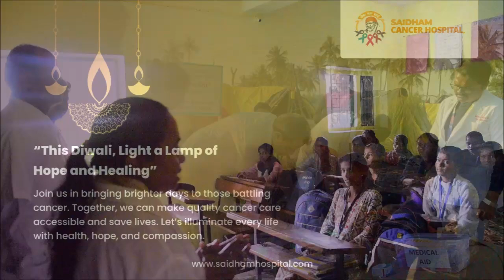Happy Diwali -2024 Saidham Cancer Hospital ,Shirdi